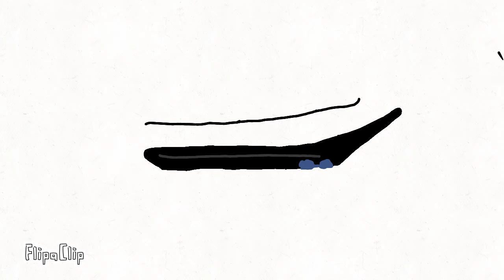Animation that I was to lazy to make longer yay